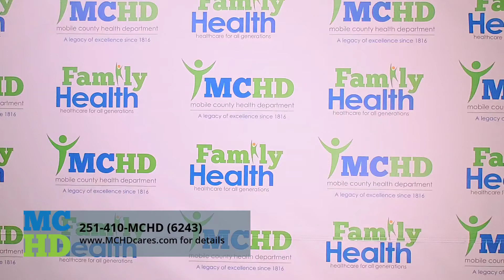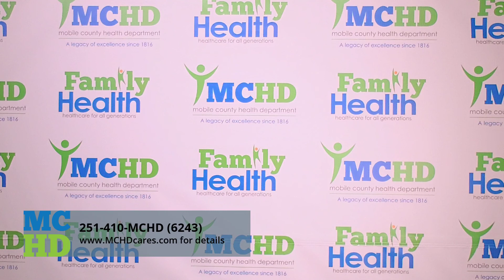MCHD COVID-19 update 08.06.2021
Dr. Rendi Murphree provides the latest information on the COVID-19 pandemic.